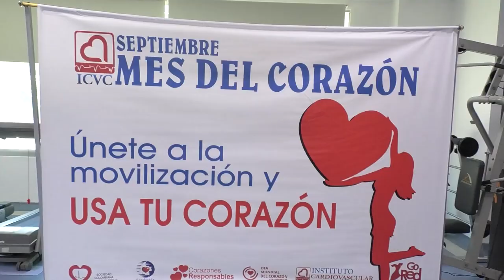DE PELICULA , AGUJERAN PARED PARA ENTRAR A OTRA RESIDENCIA EN EL BARRIO CAÑAGUATE